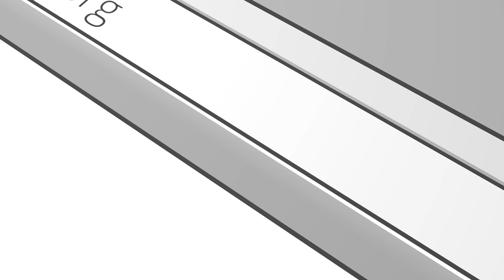Christian Baptism | Louis P.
Christian Baptism of Louis P at Cornerstone Baptist Orlando